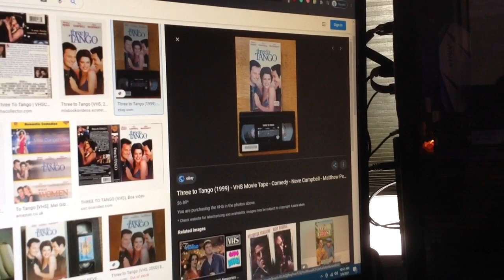Do You Have This VHS? #557